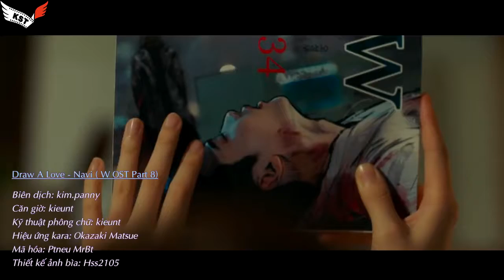Draw a love – NAVI [W OST Part.8]